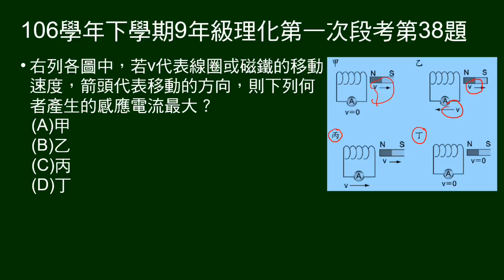106學年下9年級理化一段第38題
給線圈、磁棒四個運動狀態圖示，問何者感應電流最大。